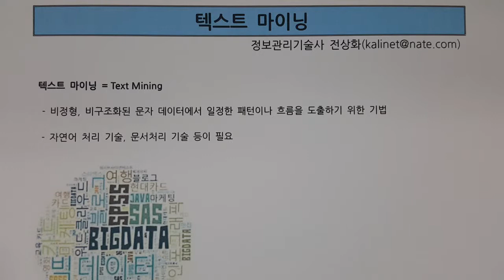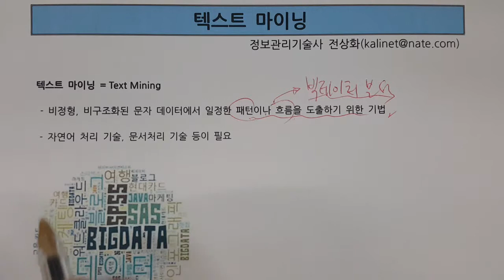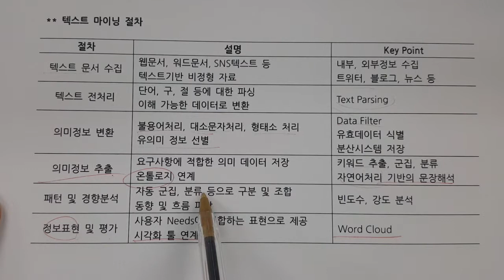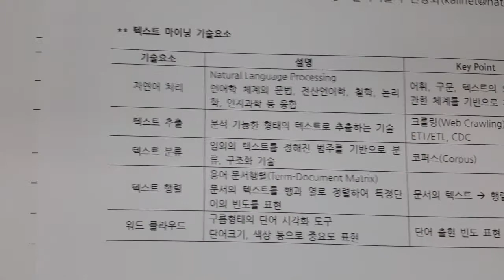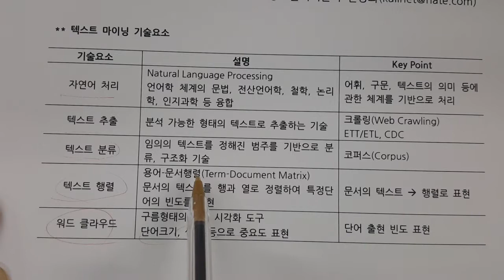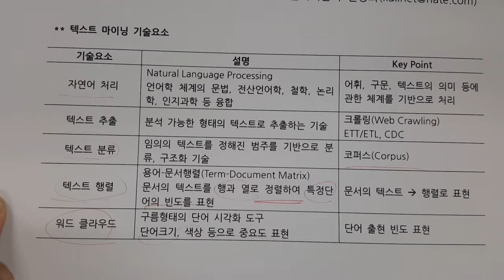기술사 - DB - 텍스트마이닝